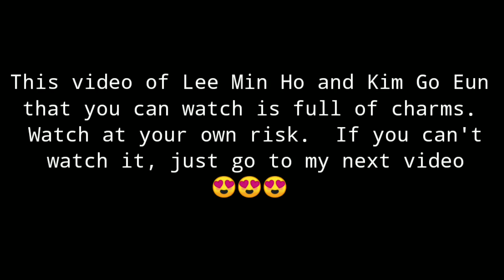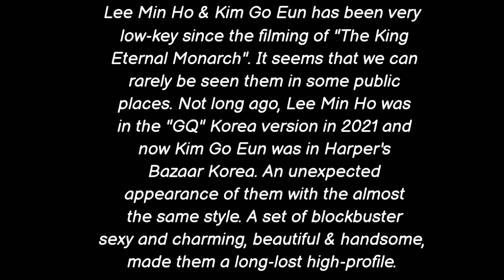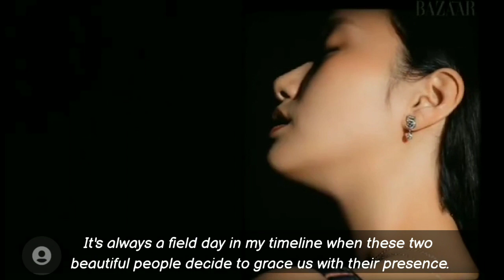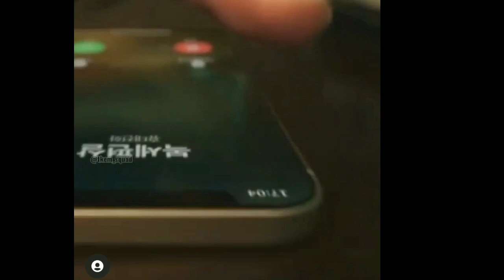Lee Min Ho & Kim Go Eun: Fierce and charming, beautiful & handsome look.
Lee Min Ho & Kim Go Eun: A set of fierce and charming, beautiful & handsome look.

credits:
@popmapin ig
@tkemlove ig